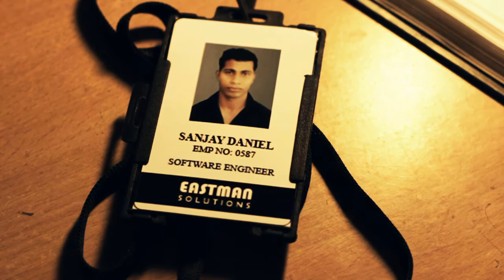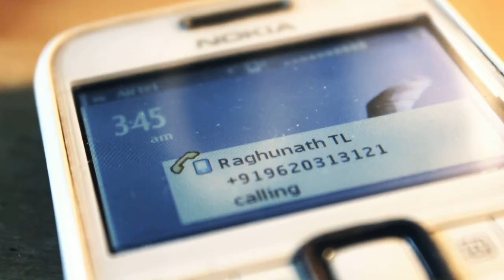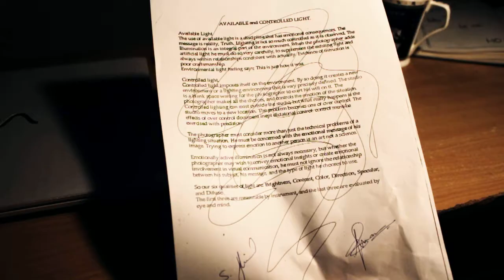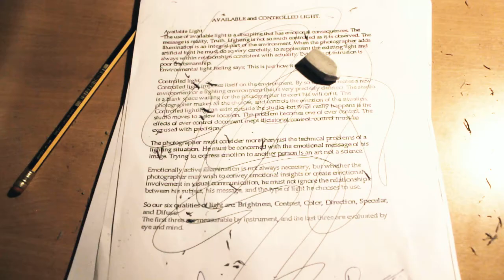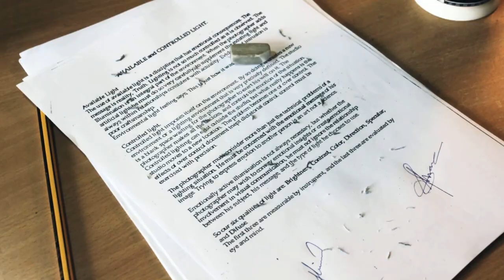CORTISOUL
Suffering of a young professional due to restless work culture and sleeplessness.